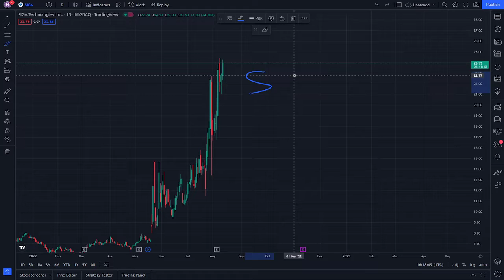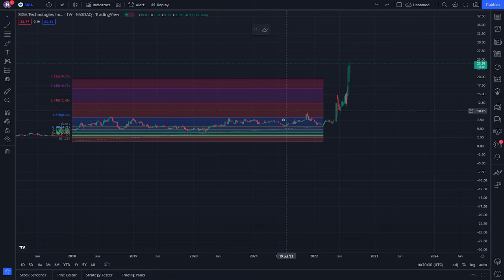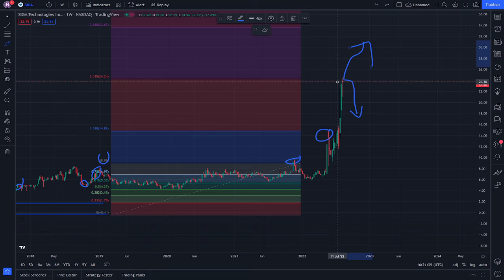SIGA Stock Market News - SIGA Technologies Stock Trading and Analysis